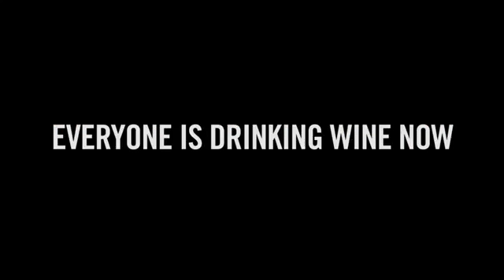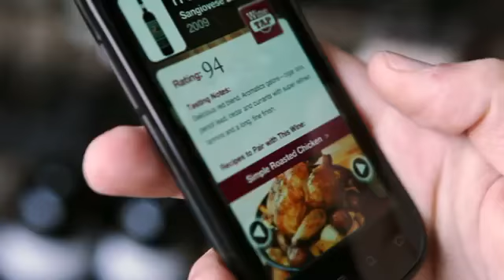"Tap Wine" como ofrecer más información sobre el producto